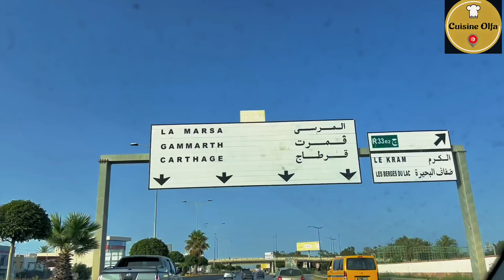سيدي بوسعيد و الحمامات و ذكريات الشباب 🇹🇳😍😍🥰🥰